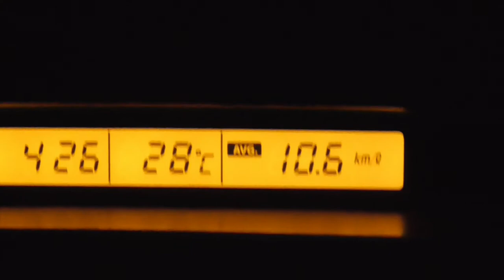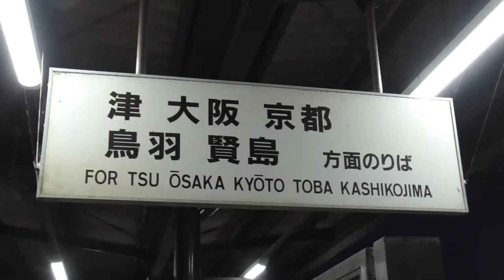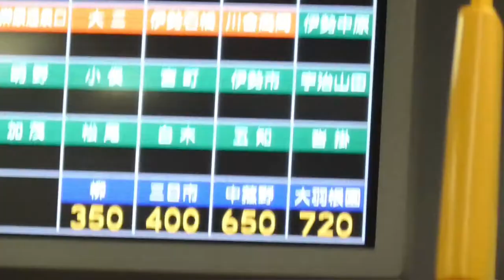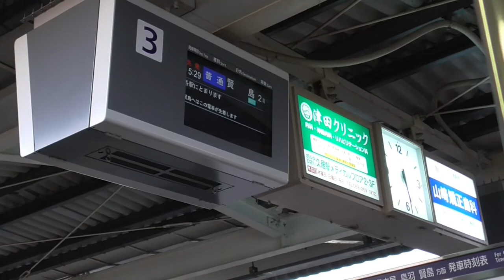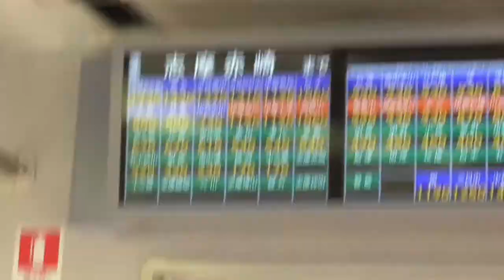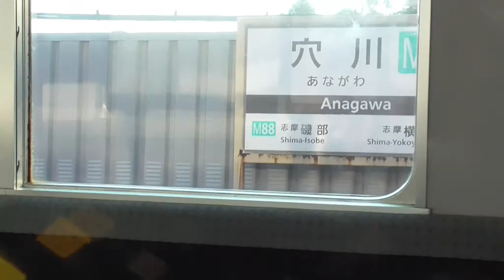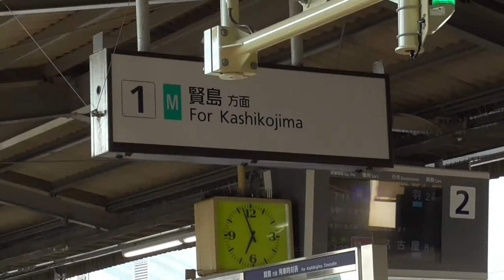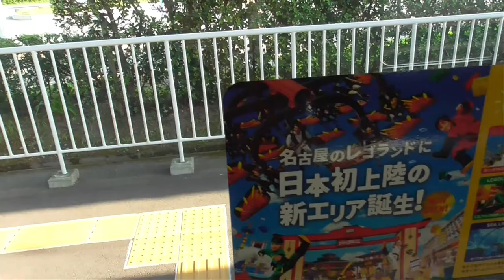ST065 近鉄・白塚発賢島行き普通電車の旅【ST007リマスタリング版】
今回は2019年8月に撮影した動画をリマスタリングしたものとなります。

今回乗車する電車は近鉄の普通電車です。
普通、つまり各駅停車でありながら、三重県津市の白塚駅から志摩市賢島駅という、地味に長距離を走破します。

所要時間1時間50分！
途中停車駅実に40駅！

日本一長いわけではないので地味ではありますが、朝5時7分発ということもあり、なかなかにハードボイルドな列車なのでございます…